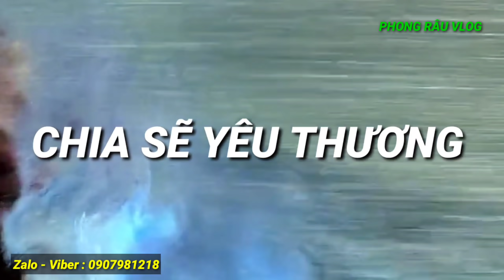Niềm Vui VỤT TẮT